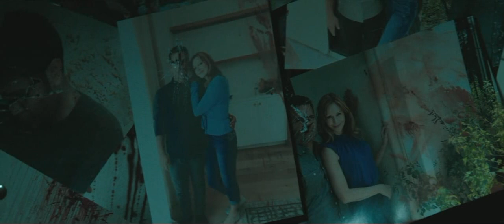Aftermath ( 2021 ) Mysterious Man No One Ever Heard About ,,,,,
A young couple struggling to stay together are offered an amazing deal on a home with a questionable past that would normally be beyond their means. In a final attempt to start fresh as a couple, they take the deal.

Cast
Ashley Greene as Natalie Dadich
Shawn Ashmore as Kevin Dadich
Sharif Atkins as Officer Richardson
Jason Liles as Otto
Britt Baron as Dani
Diana Hopper as Avery
Jamie Kaler as Dave
Travis Coles as Garrett
Susan Walters as Farrah
Ross McCall as Nick Scott
Paula Garcés as Claudia
Sandra Prosper as Anne Levin
Juliette Jeffers as Dr. Sasner

References
 Fleming, Mike Jr. (July 24, 2019). "Winther Brothers Entertainment Launches Shingle With Ashley Greene-Shawn Ashmore Thriller Aftermath; MPX To Sell WW Rights". Deadline Hollywood. Retrieved August 5, 2021.
 Vlessing, Etan (July 28, 2021). "Ashley Greene, Shawn Ashmore's Aftermath Lands at Quiver for Digital". The Hollywood Reporter. Retrieved August 5, 2021.
 Winther, Peter (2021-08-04), Aftermath (Drama, Horror, Mystery), Productivity Media, RiverRun Entertainment, Winther Brothers Entertainment, retrieved 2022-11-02